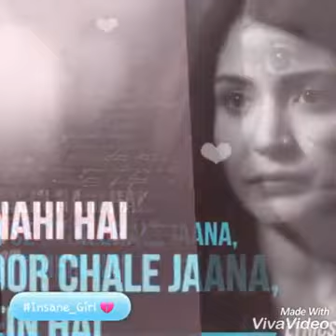Chanda Mereya New love story by Atif Aslam